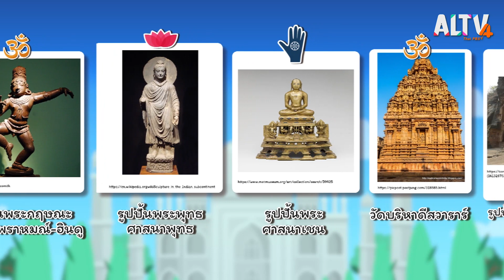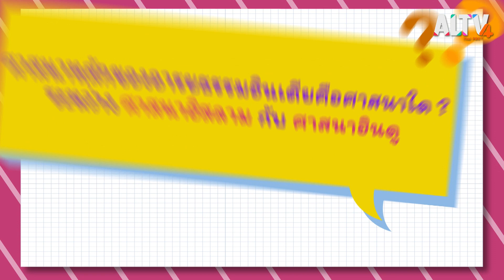อารยธรรมอินเดียสมัยโบราณ : สังคม สนุกคิด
เรียนรู้ไปกับอารยธรรมอินเดียสมัยโบราณ พร้อมชมความงามของ "ตาชมะฮัล อนุสรณ์แห่งความรัก" และจบด้วยเรียนรู้ไปกับเรื่องราวธรรมชาติ อย่างถิ่นที่อยู่ของสัตว์

ติดตามทั้งหมดนี้ได้ใน สังคม สนุกคิด ตอน อารยธรรมอินเดียสมัยโบราณ วันศุกร์ที่ 27 พ.ย. 63 เวลา 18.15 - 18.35 น. ทาง ALTV ทีวีเรียนสนุก ช่องหมายเลข 4